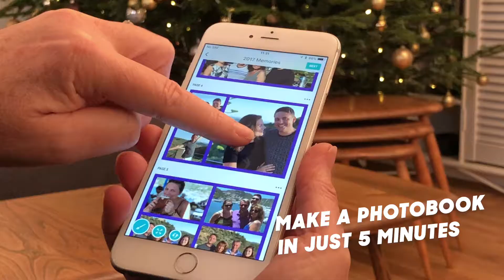Give a Photo Book Gift This Christmas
Give a unique, memorable gift this Christmas that can be made in just five minutes. Photo books from Popsa are guaranteed to make anyone smile! The perfect gift for him or her to remember your memories together.

Pick your photos and Popsa puts them into a layout instantly. Editing is easy and you can choose from lots of different layouts, including two different Christmas themes.

Still want to know about Popsa then please visit our